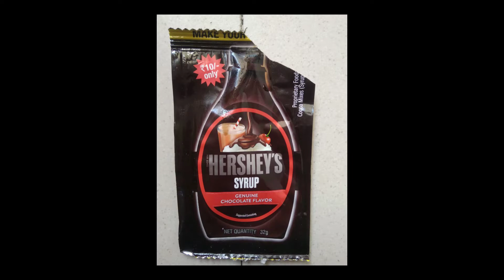Amul Cornetto से बनाए Chocolate shake in 1 minute , very tasty drink